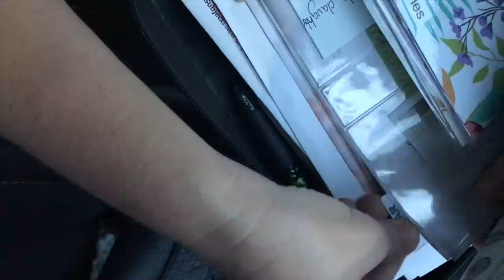Dave Ramsey Cash Envelopes: Doing The Plan The RIGHT Way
We ate doing the Dave Ramsey Cash Envelopes again this month (and probably for the rest of our debt free journey. I feel like we are finally starting to do our Dave Ramsey Financial Peace journey the right way.  So hang out for 5 minutes with me while I stuff my November 2017 cash envelopes as we tell our money what to do